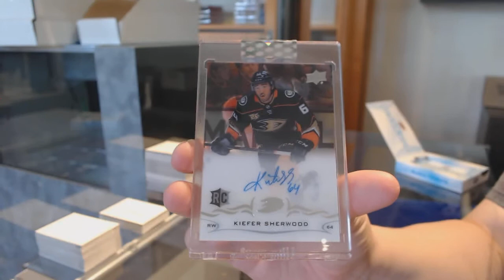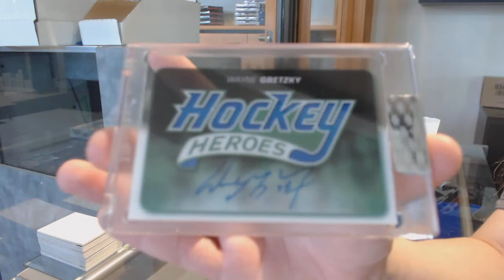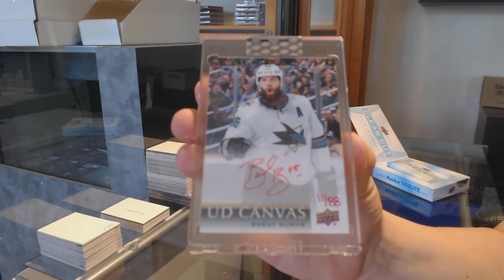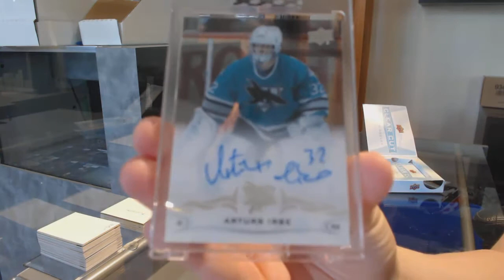18-19 Upper Deck Clear Cut Hockey 7 Box Break - C&C GB #11,550